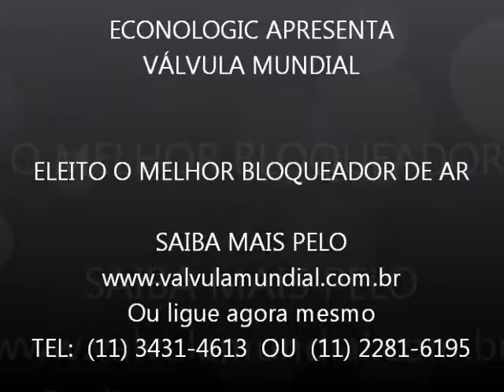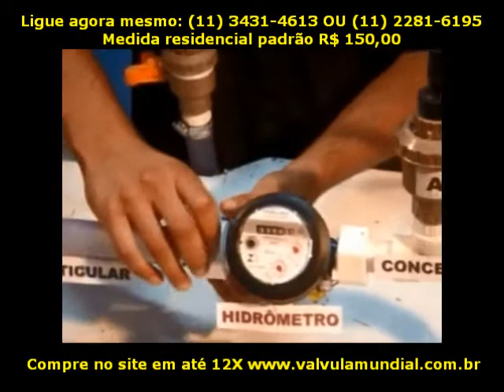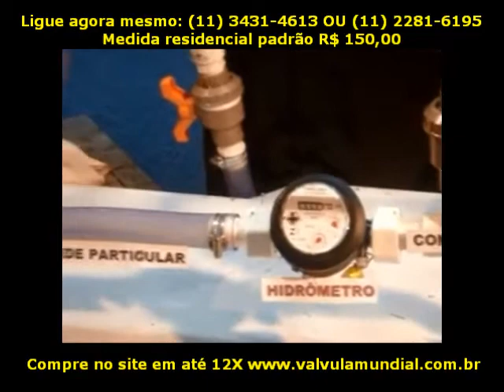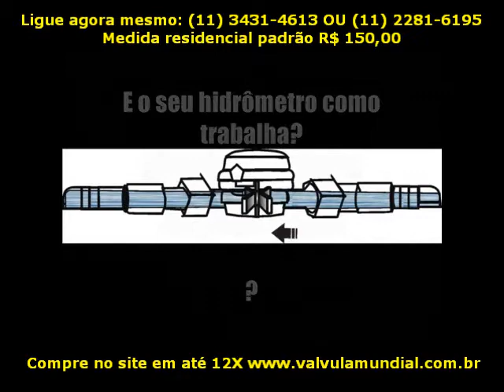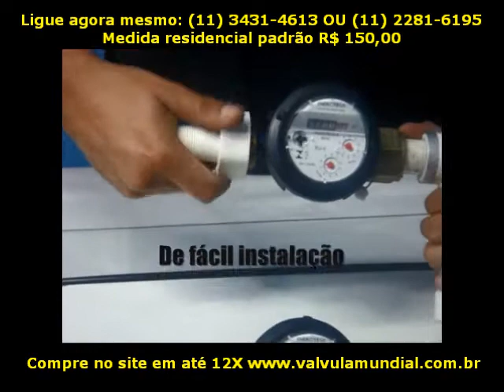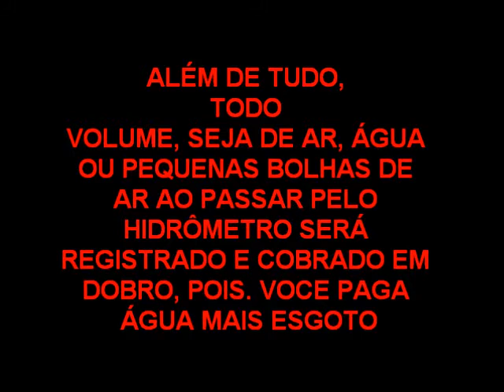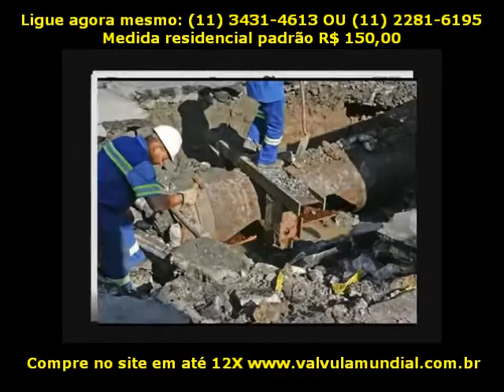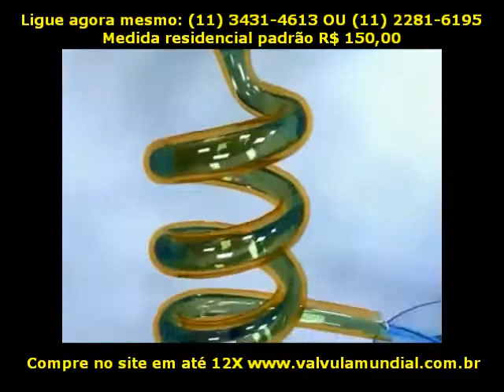(instalação interna) Andes de instalar feche o registro do reservatório do subsolo. Nallassimpyps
Fernando Pessoa
  A morte chega cedo

Pois breve é toda vida
O instante é o arremedo
De uma coisa perdida.
O amor foi começado,
O ideal não acabou,
E quem tenha alcançado
Não sabe o que alcançou.
E tudo isto a morte
Risca por não estar certo
No caderno da sorte
Que Deus deixou aberto.

Remetente : Arcileia

Veja uma outra sugestão abaixo de outro poema

Fernando Pessoa
A Montanha Por Achar
Há de ter, quando a encontrar,
Um templo aberto na pedra
Da encosta onde nada medra.
O santuário que tiver,
Quando o encontrar, há de ser
Na montanha procurada
E na gruta ali achada.
A verdade, se ela existe,
Ver-se-á que só consiste
Na procura da verdade,
Porque a vida é só metade.

 Remetente : Angela Campanha